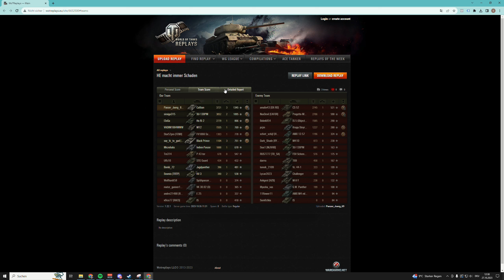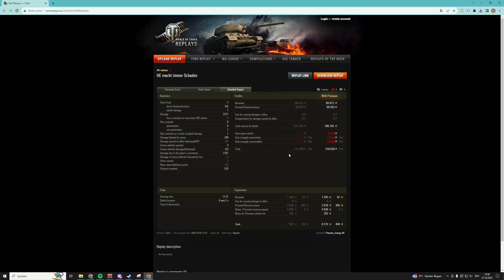HE...äh HEP macht immer Schaden - World of Tanks - Caliban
Kleine Videoreihe mit HE ähm HEP macht immer Schaden heute mit einer Caliban Runde aus World of Tanks. Wann hilft HEP wann muss man AP auspacken?
Wie ist das bei euch mit HE Munition in WoT?

Caliban, britischer premium schwerer Panzer auf Tier 8

Thema World of Tanks:
Ihr wollt euer Replay auf meinem Kanal sehen?:

Version - 1.22